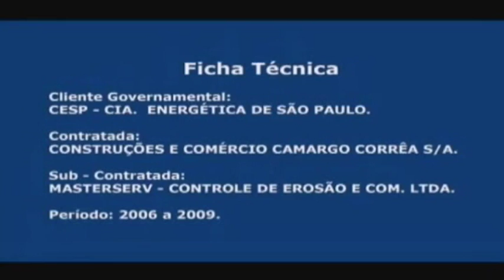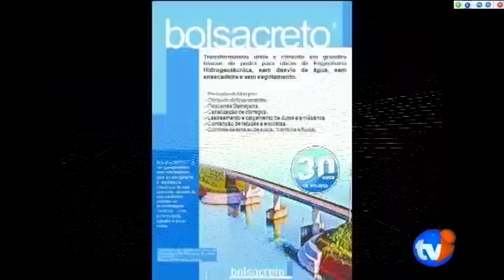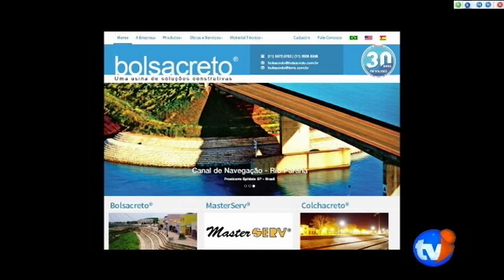TELESCOPIO 02/11/2016 CLODOALDO GOMES